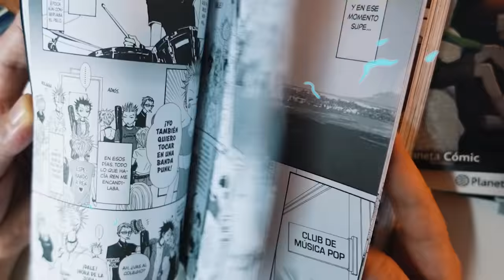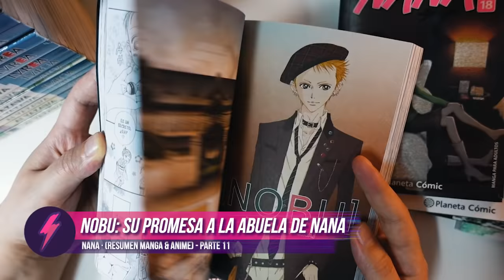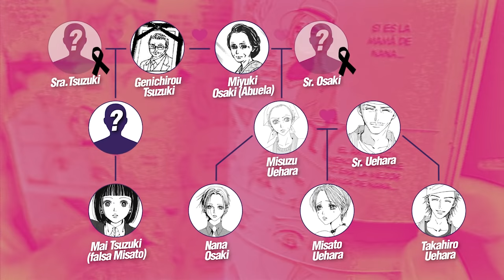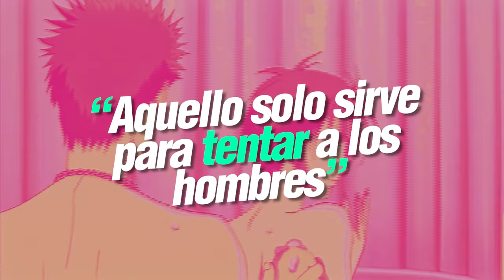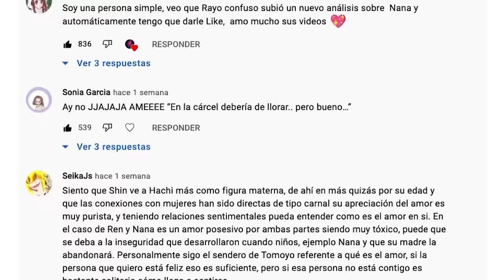NANA: ¿Quién es MISATO Uehara? 👀👺 | RESUMEN & ANÁLISIS (Parte 11) | Ai Yazawa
Resumen y Análisis del Manga de Nana, un Shoujo, Josei de Drama, Romance y Música, donde veremos la evolución de Nana Komatsu (Hachi) y Nana Osaki en sus vidas diferentes pero cruzadas por el destino en Tokio.

➥ Les damos la bienvenida a un nuevo Resumen y Análisis de Rayo Confuso. Esta vez resumimos la adaptación del manga de Ai Yazawa, hecha por el estudio Madhouse.

➥ En este resumen vamos al Tomo 17 y 18 del Manga de Ai Yazawa, con las aventuras de Nana, Hachi, los Blast y los Trapnest más allá del Anime.

En este Video resumen descubriremos la verdad de Misato Uehara o Mai Tsuzuki. También Hachi irá al bar de Mizusu Uehara y conocerá a la madre de Nana. Tendremos un capítulo especial de Nobu y además escenas del futuro.

► Timestamp:

0:00 - Hype: ¿Quién es Misato Uehara?
0:59 - Fiesta para Fans
7:55 - La Madre de Nana (Mizusu Uehara)
15:24 - La Verdad de la Misato Fake
19:58 - Se destapó la olla
22:34 - Especial de Nobu
30:44 - Escenas del Futuro
32:00 - Teoría y Análisis
35:57 - Escenas Sacadas de Contexto

Este video va más allá del Anime (Tomo 12) tocando los Tomos 17 y 18 del Manga títulado Nana.